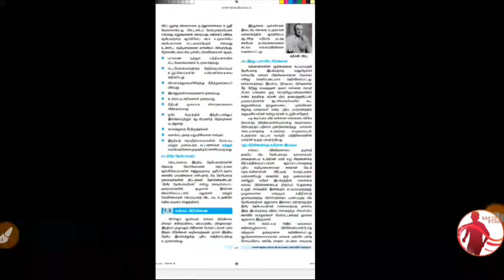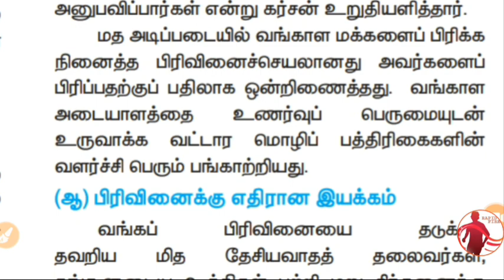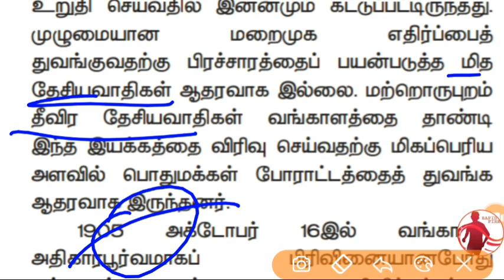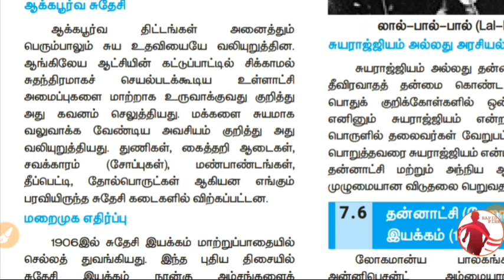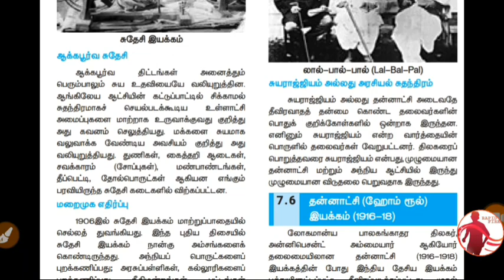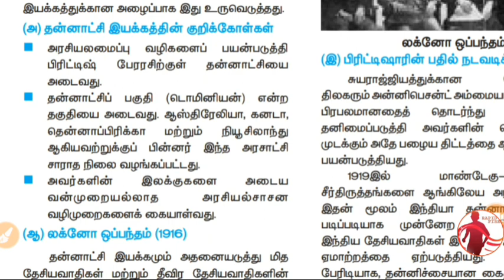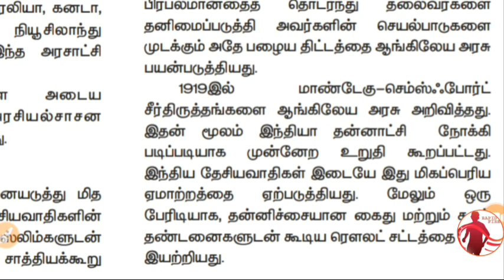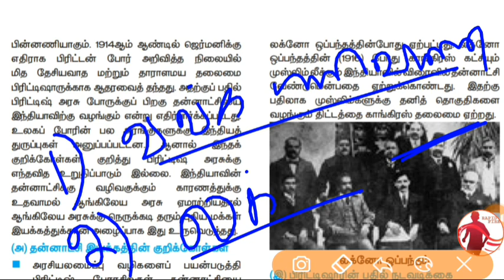10th - Social - வரலாறு - Unit - 7 - காலனியத்துக்கு எதிரான இயக்கங்களும் தேசியத்தின் தோற்றமும் Part 4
10th - Social - வரலாறு - Unit - 7 - காலனியத்துக்கு எதிரான இயக்கங்களும் தேசியத்தின் தோற்றமும் Part 4